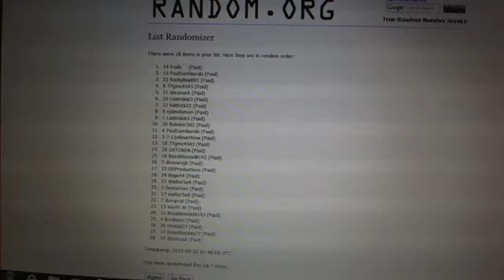C&C #1213 Multi Randoms